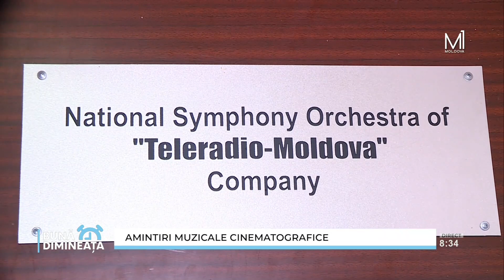Amintiri muzicale cinematografice